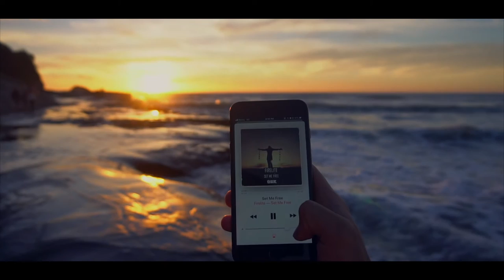Firelite - Set Me Free (Official Videoclip)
Video produced by @simonjamesmoore